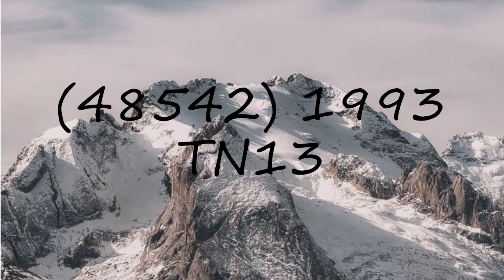How to pronounce (48542) 1993 TN13?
How to pronounce (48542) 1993 TN13? say (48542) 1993 TN13! How to say (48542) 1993 TN13. How to pronounce (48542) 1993 TN13 correctly.  Learn the pronounciation (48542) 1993 TN13! Expand your vocabulary, learn (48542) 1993 TN13 word. Use this free pronunciation guide to practice words at a time. Learn for free. Thank you for viewing, please like or subscribe! hoe om te sê, si të thuash, እንዴት እንደሚናገር, wie sagt man, comment dire, come dire, como dizer, как сказать, nasıl denir, cómo decir, 怎么说,